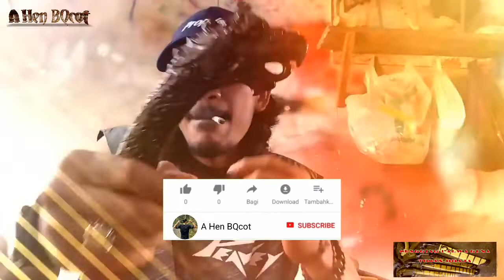Golok ukir dalam proses, proses golok ukir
Contac Saya di

a_hen_bqcot

Semua barang/karya hanya dibuat berdasarkan orderan/pesanan.